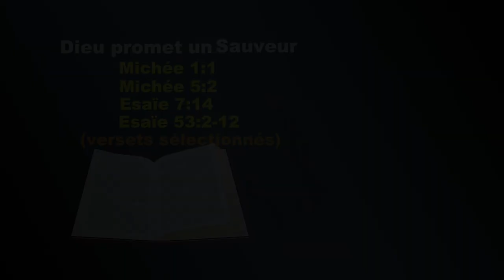Sujet - Dieu promet un Sauveur - Langue des signes biblique burundaise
Dieu promet un Sauveur - Michée 1:1, 5:2; Esaïe 7:14, 53:2-12